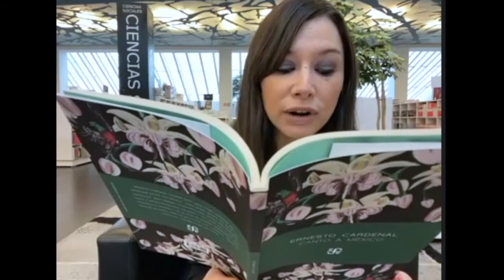ERNESTO CARDENAL Canto a México